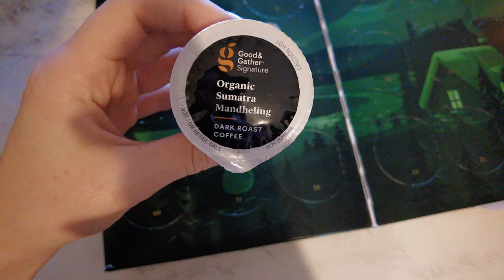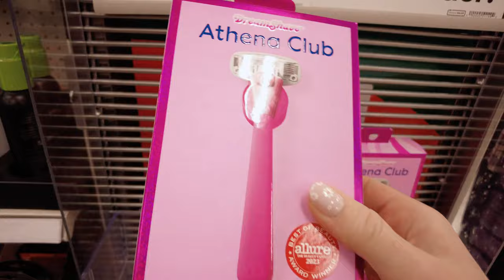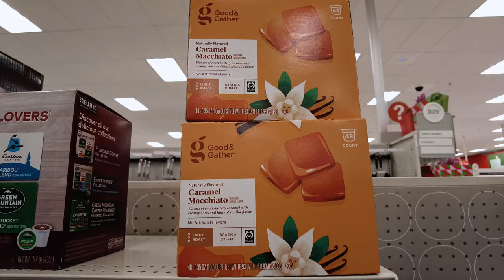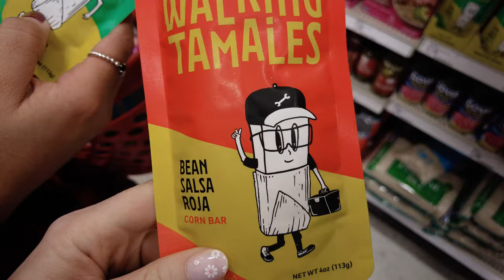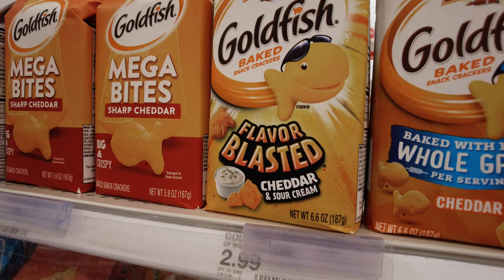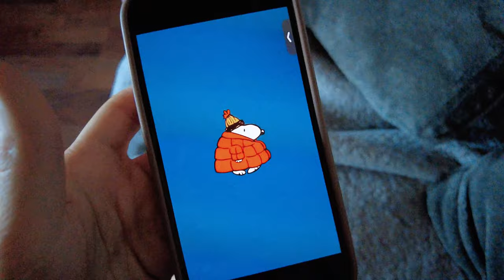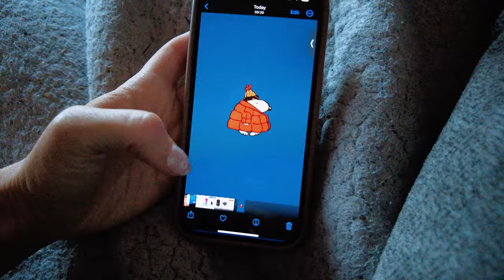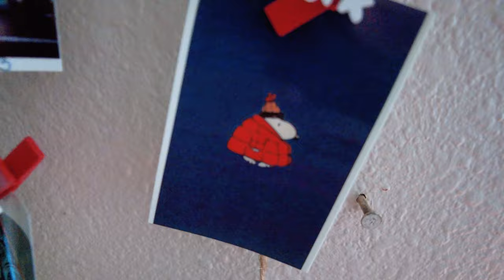MY FIRST VLOGMAS 2023: Day 8 | Target holiday shopping/haul, Athena Club Barbie razor, coffee advent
Join me and my friends to go Target Christmas time shopping! I show my British basically husband my Target haul.

Olive & June nails

Athena Club Barbie razor